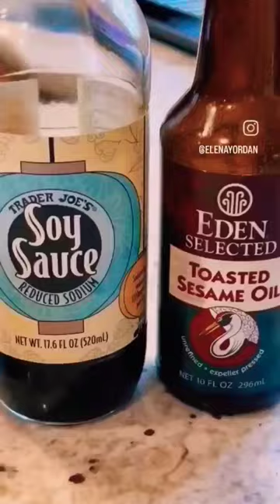Making Cucumber🥒Salads🥗 with Elena Yordan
A refreshingly healthy side dish for your hearty meal!🥒

Here is the recipe:

-2 pounds English cucumbers (about 2 large)
-4 teaspoons white sugar
Kosher salt
-4 teaspoons
-unseasoned rice vinegar
-1 medium garlic clove, peeled and smashed
-2 tablespoons grapeseed or other neutral oil
-½ teaspoon
-red pepper flakes
-1½ tablespoons soy sauce
-1 tablespoon toasted sesame oil
-1 tablespoon finely grated fresh ginger

✅ Follow me for more cookingwithessentialoils tips and tricks.